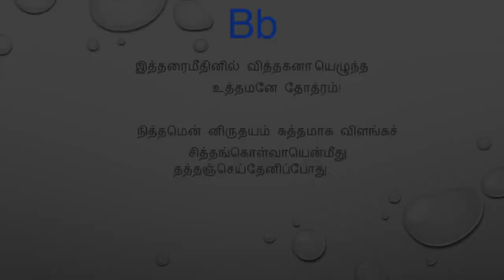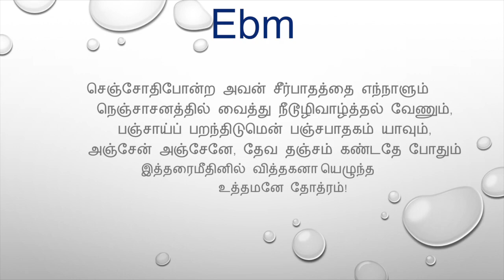இத்தரைமீதினில் வித்தகனாய்தமிழிசைகீர்த்தனை# with chords#